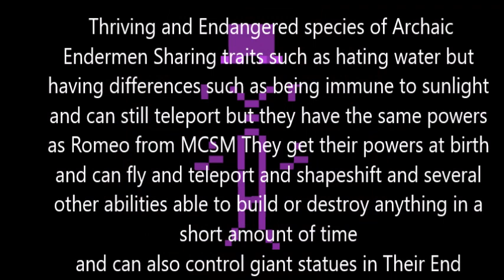Book of Secrets 1/2nd Chapter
0:04 guess and find the missing letters